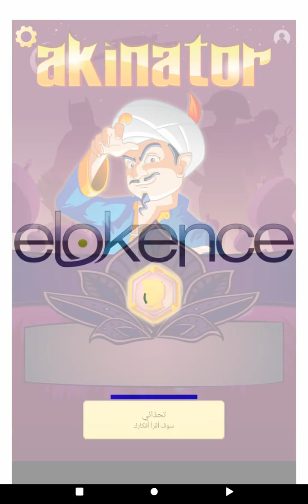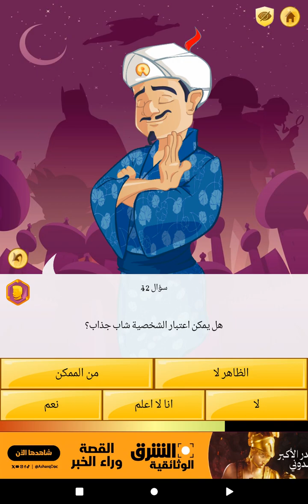هل حيرفني ام لا